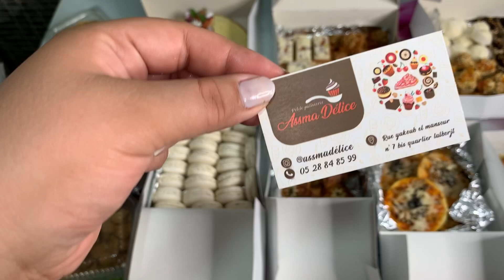أجواء عاشوراء عندي فالدار❤️لموت ديال الضحك مع غزلان❤️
ل التسجيل في أوريفلام ناس المغرب :

رقم فوزية أختي:
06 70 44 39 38

رقم مليكة :
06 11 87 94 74

 contacteprofessionnel :
aminabeautym@gma il.com